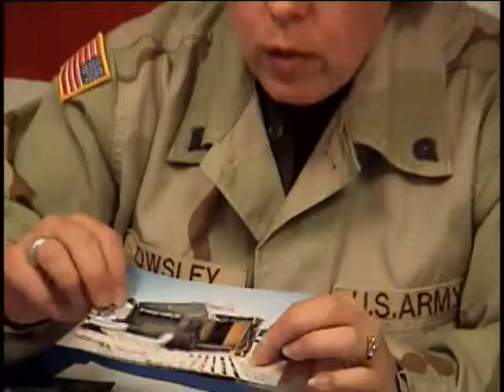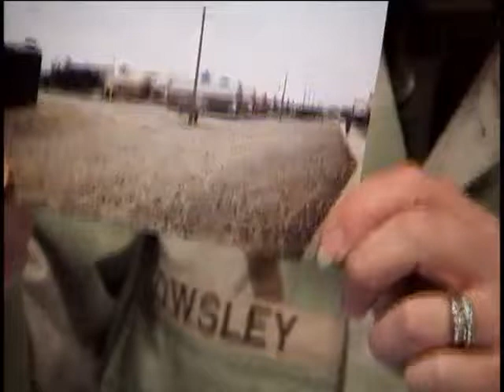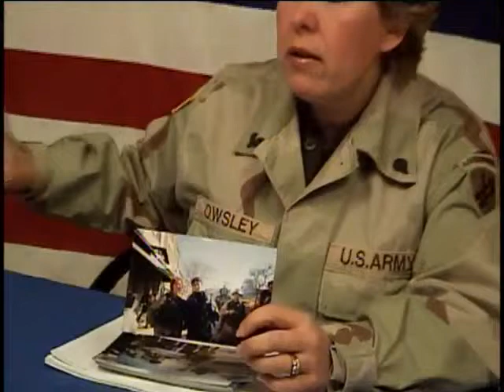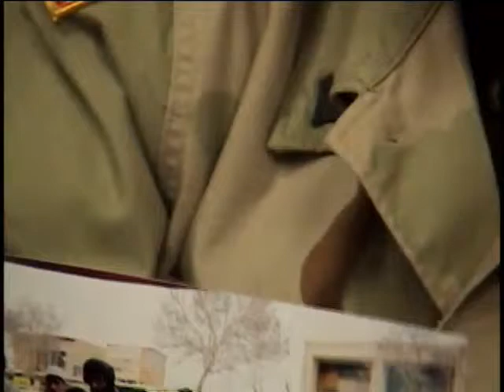Diane M. Owsley, E-4, US Army, Persian Gulf War and Afghan War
E-4 Diane M. Owsley
DOB: 3 July 1961
Hometown: Rome, NY
Place of Birth: Rome, NY
Inducted: March 1991
United States. Army Reserve
Persian Gulf War, 1991
Afghan War, 2001-
414th Civ Af Bn
United States. Army Reserve. Civil Affairs Battalion, 414th
United States. Army. Psychological Operations Company, 304th
Prisoner of war: No
Service injury: No
Interviewed by Gary Ford,  Carlos Trigo, and Carl Watts of Rome Free Academy H.S. Rome, NY
13 February 2004
Rome Free Academy, Rome, NY
Administrative duties
Interaction with civilian leaders and general populace
Afghani women
Spc Adam Kinser
1sgt Carlin
Owsley, Diane M.
Kabul
Gardez
Desert Storm
Operation Enduring Freedom-Afghanistan
Civil Affairs